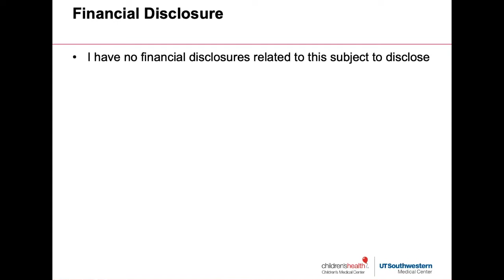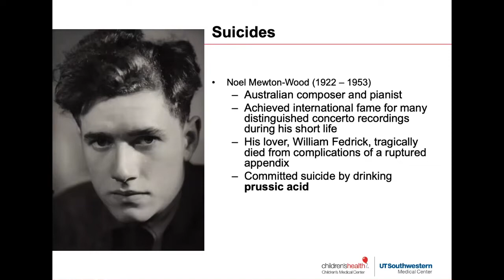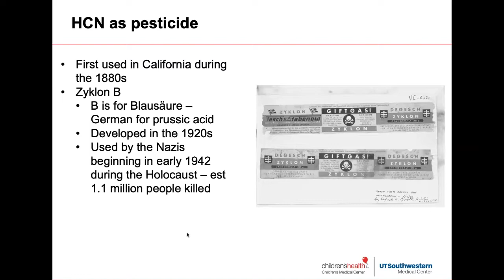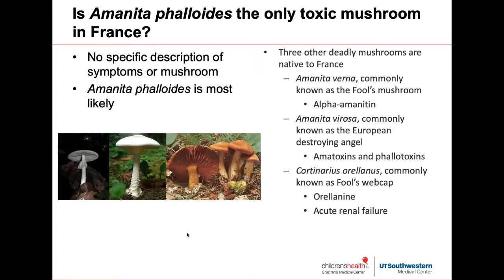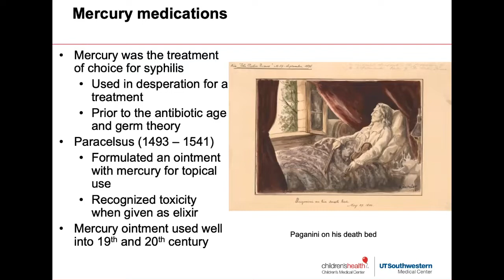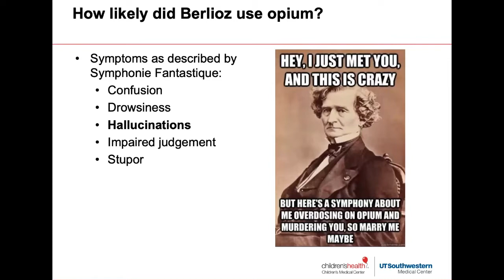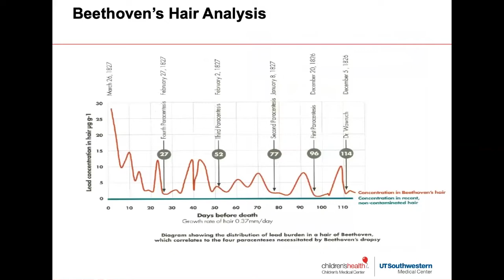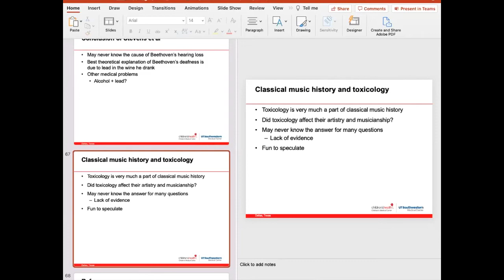Episode 10 Toxicology and Classical Music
Dr. Sing-Yi Feng discusses toxicology in the history of classical music.